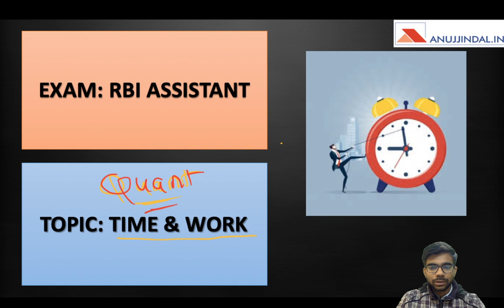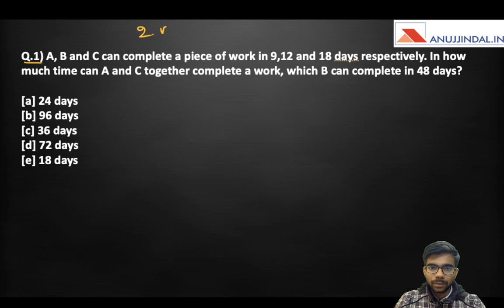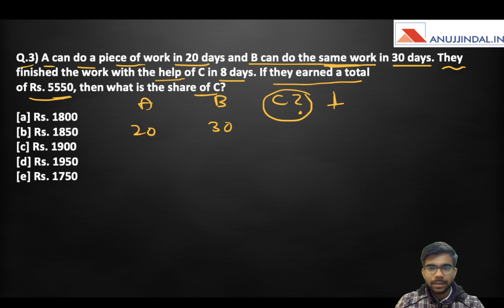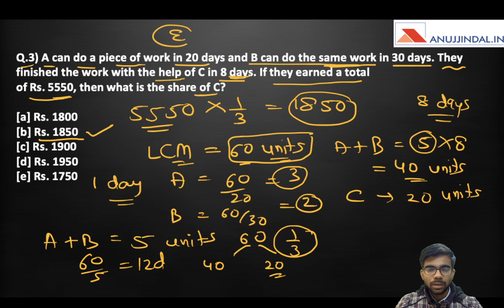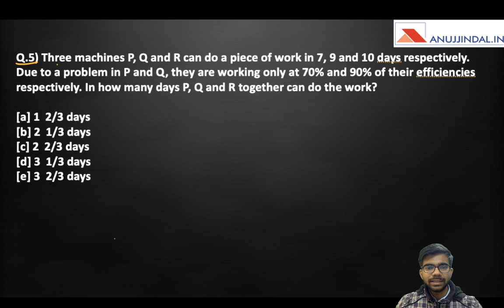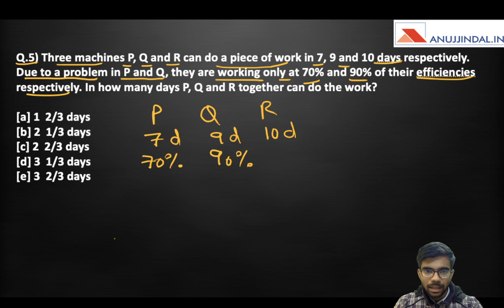Time and Work | Most Important Questions for RBI Assistant | Day 1